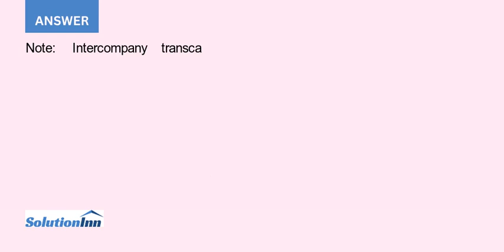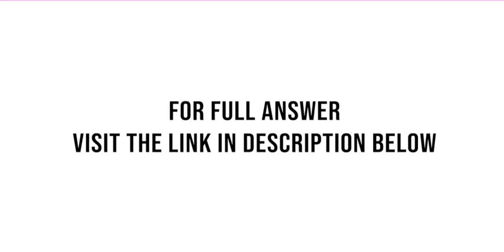Plaintain Company owns 100 of Syncopati Inc The excess of acquisition cost over book value was attri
[Solved] - Plaintain Company owns 100% of Syncopati Inc. The excess of acquisition cost over book value was attributed entirely to previously unrecorded identifiable intangibles. For 2021, Syncopati reported net income of $6,000,000 and declared and paid dividends of $1,500,000. Amortization of the previously unrecorded identifiable ...